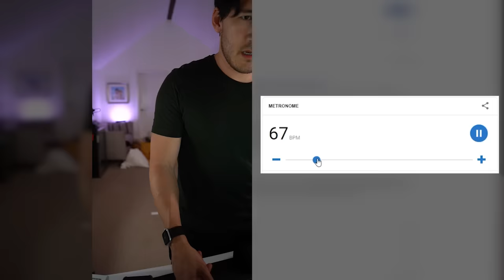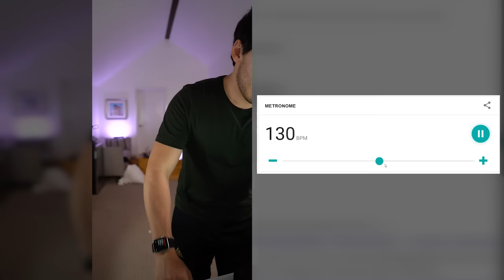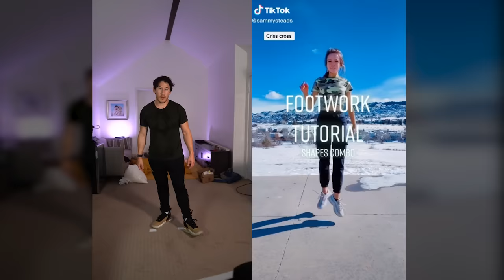Can Markiplier Learn a TikTok Dance in 1 HOUR?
I'm not a dancer, I'm a gamer. I'm not a TikTok'r, I'm a YouTuber. Can I, a beginner-level dancer at best, learn a TikTok Dance in exactly 1 hour?